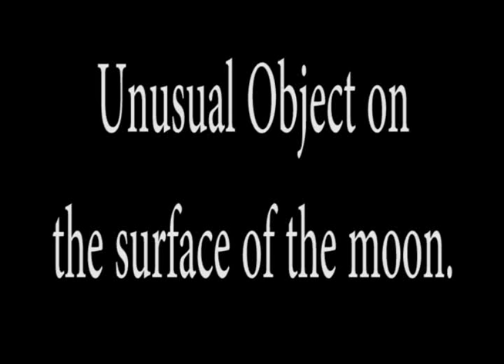Oddity on the Surface of the Moon captured on video!!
An unusual triangular object videotaped on the surface of the moon with a Canon HV20 HD video cam.